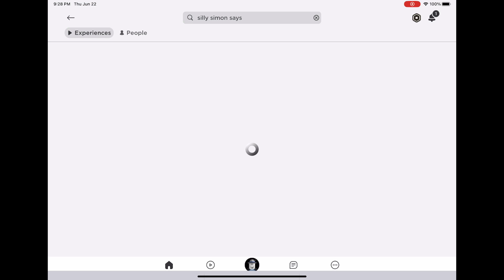Silly Simon says